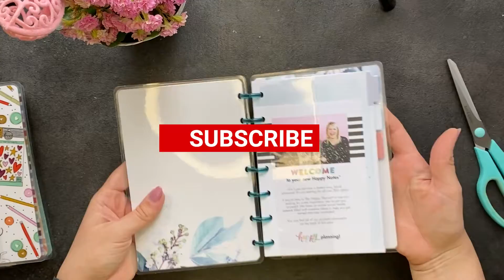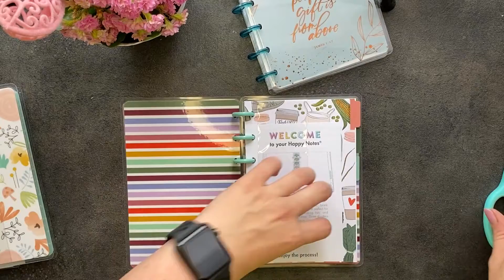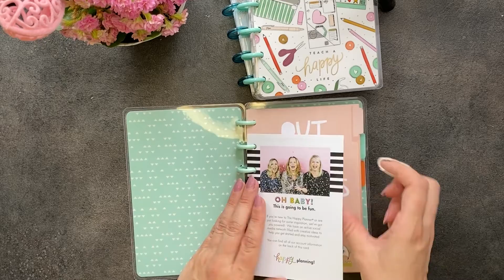The Happy Planner | Mini Notes | Shine On Happy |Happy Notes bullet journal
Witam serdecznie,
Zapraszam do obejrzenia nowego filmu, gdzie prezentuje 3 notesy z The Happy Planner. Notesy mają rozmiar mini i są idealną wersją notesu dyskowego do planowania. Miłego oglądania

Zapraszam do obejrzenia innych moich filmów, oraz proszę Suba i łapkę w górę, pomoże mi to w dalszym rozwoju kanału.

W komentarzach proszę o informacje czy ktoś z Was korzysta z takiego notesu bądź czy używacie plannerów z firmy The Happy Planner. Z góry dziękuje
Pozdrawiam